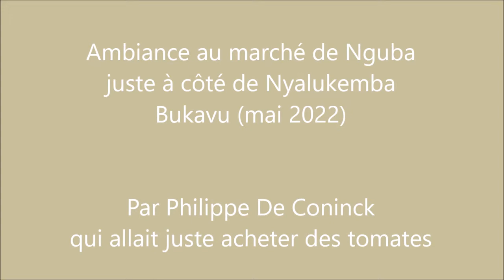Marche de Nugba en musique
Ambiance au marche de Nguba a Bukavu